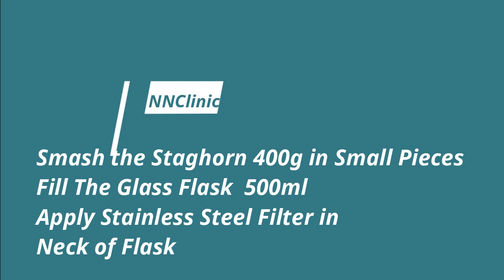How to get Oil from Stag-horn Complete Guide Step by step BY NNClinic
You Can buy Staghorn Fresh From Market
and All Thing which Required (Show in Video)
(Note: This Product is Not for sale)

Topic in This  Video:
Stag Horn Oil Extraction

Professor:
Professor Hakim Muhammad Anwar Khan Lodhi
Herbalist

No one Allowed to Re-Upload This Video